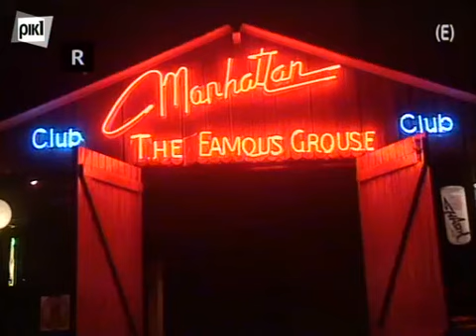ΙΣΤΟΡΙΕΣ ΤΟΥ ΧΩΡΚΟΥ Γ ΚΥΚΛΟΣ ΕΠΕΙΣΟΔΙΟ 27